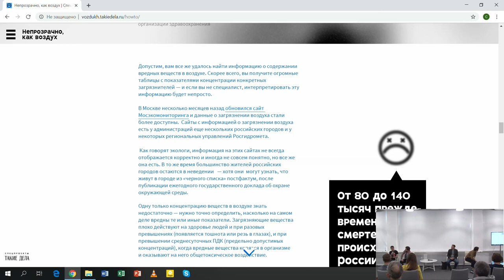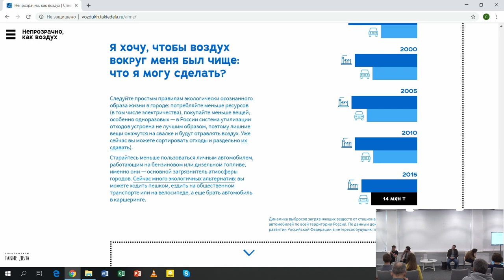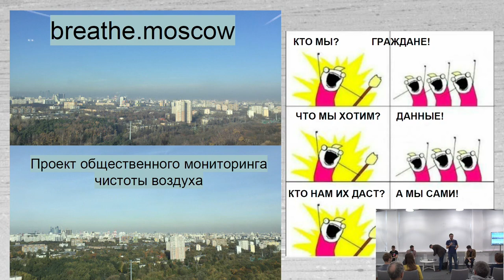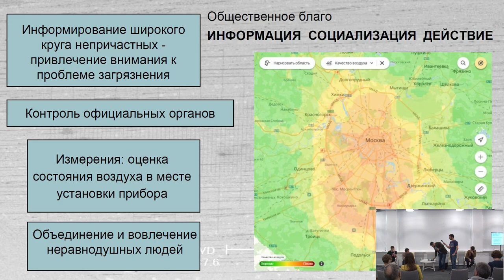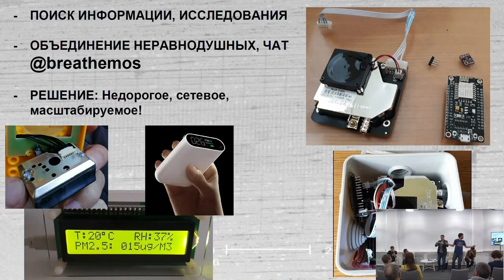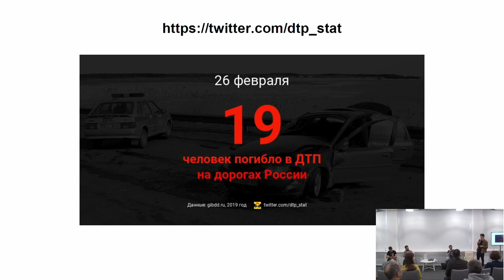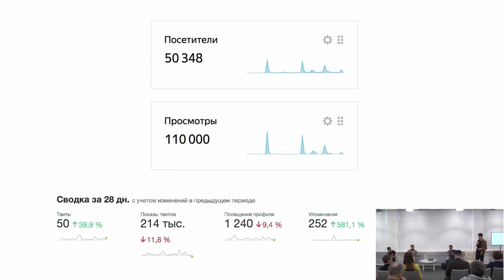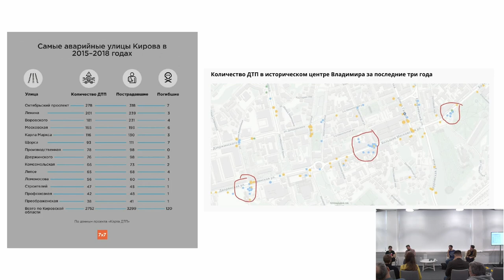Сетевой апрель 2019. Данные и люди в городской среде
В панельной сессии конференции «Сетевой апрель 2019» эксперты поделились опытом, как проекты на основе данных вовлекают сторонников и насколько они эффективны для решения общественных проблем.

Модератор панели – Иван Голунов, специальный корреспондент «Медузы».

На сессии выступили:
Василий Яблоков, координатор проектов по климату и энергетике Greenpeace, проект «SOS!Воздух»;
Владимир Шведов, заместитель главного редактора издания «Такие дела», проект «Непрозрачно, как воздух»;
Сергей Устинов, дата-журналист, автор проекта «Карта ДТП»;
Василий Хорошилов, активист проекта общественного мониторинга чистоты воздуха Breathe.Moscow.
Справка

«Сетевой апрель» – ежегодная конференция о лучших практиках использования технологий для НКО. Организуется и проводится Теплицей социальных технологий. Встреча проходила в Москве 19 апреля 2019 года в «Благосфере».